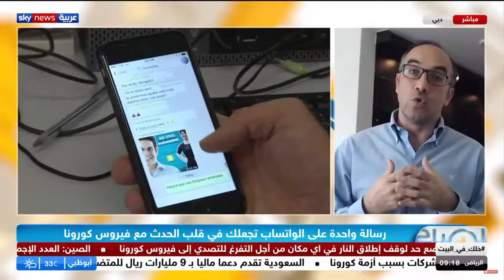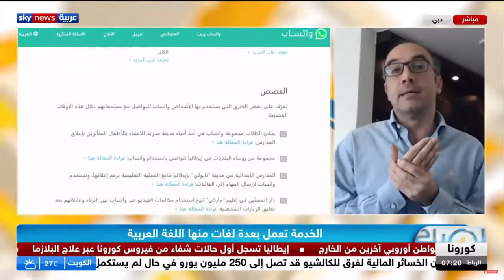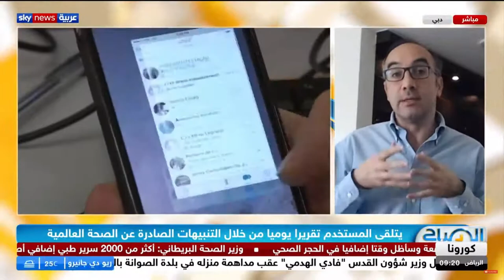Whatsapp منظمة الصحة العالمية تجاوب كل اسئلتكم عن فيروس كورونا على منصة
شاهد هذه المقابلة مع Skynews عربية للمزيد من المعلومات عن كيف تحاول منظمة الصحة العالمية مساعدة الناس للحصول على معلومات صحيحة عن فيروس كورونا